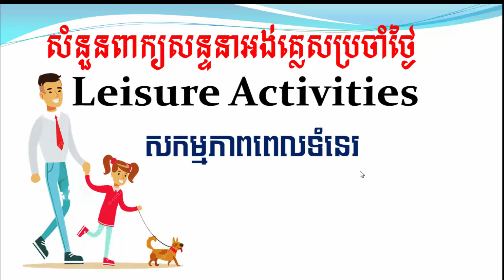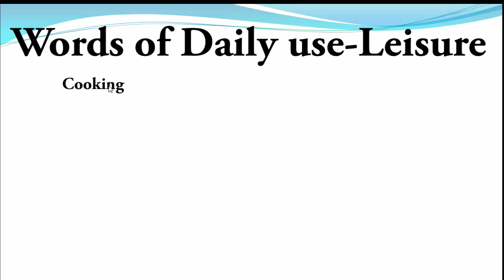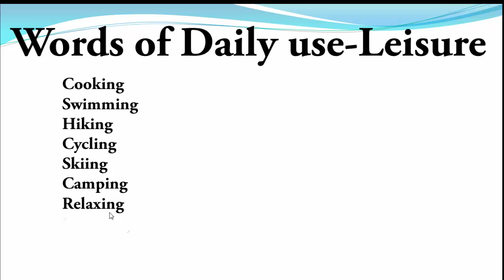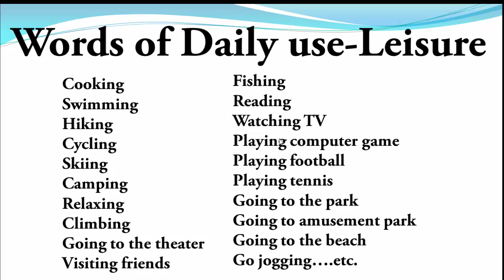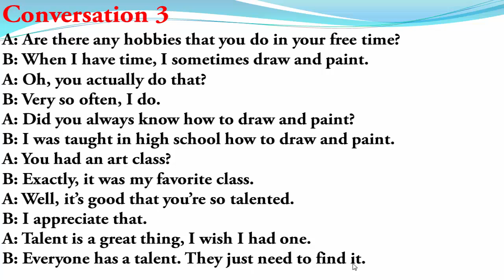English for Cambodian / Knowing about Leisure activities / សកម្មភាពពេលទំនេរ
Learn the words and phrases about leisure activities